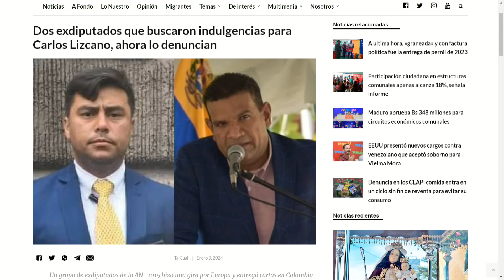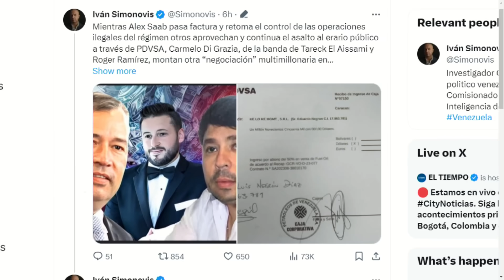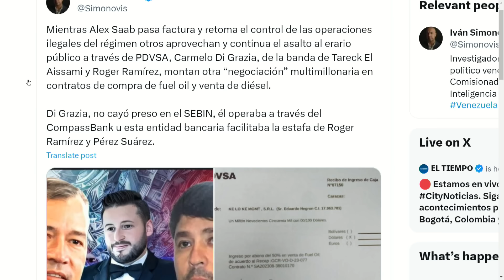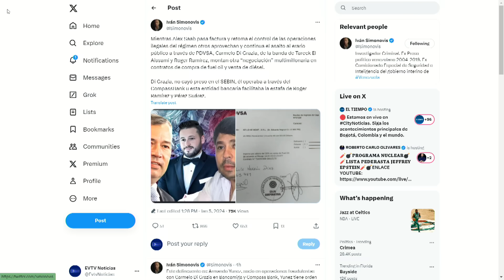Hasta los alacranes se rebelan | LaEntrevista | EVTV | 01/054/2024 4/6